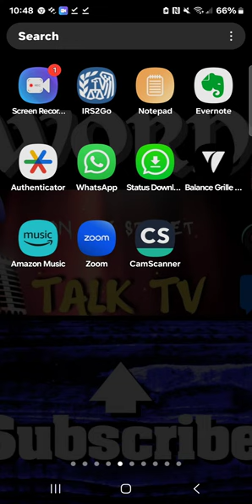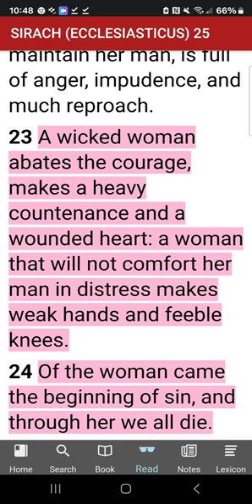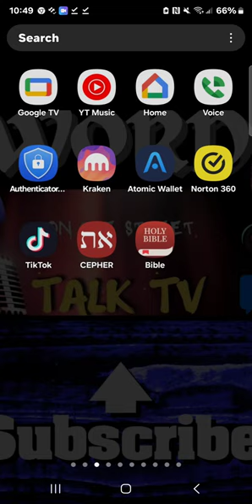😲Why do Pastors LIE to you y'all keep letting these LYIN scammified LIE to you?💥👀😲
scammified Pastors LIE to you
You have been scammified AGAIN! The reason they told you that lie and left out this truth was to further keep up with the lie that The Most High was against multiple women! No person nowhere ESPECIALLY a so-called "christian" can show proof of this scammified logic in scripture! The book says to TRY EVERY SPIRIT to see if they are from the Most High, I would add to TRY EVERY STATEMENT and line it up with the Tanakh and if there is no resembalance you have been scammified This is why the churches are so broken today because some scam somewhere using manipulation convinced you to just take and receive whatever however and that is NOT WHAT THE MOST HIGH ordained for your life man! This scripture below that once again somehow was erased and called "not inspired" completely reveals something that NOT ONE PREACHER will agree with but you cannot argue the facts! I teach this book the way it was intended to be taught regardless of anybody's feelings about the delivery! Women you have a responsiblity just as you expect your husband to be responsible for you! According to the book, you unsupportive, arrogant, simple minded females that just assume that YOU are just the cat's meow or the dog's bow wow, there is a clear definition of what The Most High required of both the man and the female! You were not created to be independent, the boss the leader, NONE of that! You were CREATED to be the HELP-MEET and to nurturer to the children but to honor and respect the husband as in the same way that you honor and respect The Most High! That's BIBLE that is not my feelings! Some of you disrespectful, ratchet poor exuses of help, HEAR ME AND HEAR ME GOOD, MAN! This is what they didn't want us to EVER FIGURE OUT
Sirach (Ecclesiasticus)
25:23-26

A wicked woman abates the courage, makes a heavy countenance and a wounded heart: a woman that will not comfort her man in distress makes weak hands and feeble knees. Of the woman came the beginning of sin, and through her we all die. Give the water no passage; neither a WICKED woman liberty to gad abroad. If she go not as you will have her, cut her OFF FROM YOUR FLESH, and give her a cepher of DIVORCE, and let her go.

MAN you were not created to be the pushover, the rugmat or the jellyback! YOU WERE CREATED TO BE THE LEADER and to lead the family! The EXACT reason why ADAM was punished was because HE DID NOT LEAD! HE IGNORED The Most High's command's and listened to his WIFE! FELLAS regardless of what you are the leader and The Most High holds you responsible for the household, but that does not mean you are just created to support, pay bills etc. If that cannot be respected, honored and recognized, THIS is what the book says that part they left out! I was wrong my entire life on this subject and this explains why there are so many divorces in the church today because it is frowned upon so tough, the man get's tore down so much more tough and some of these poor excuse chicken females are just pure trifilin. To get respect you must give it, somehow the modern day woman of today hates to hear that. Even the court system is catared towards the mother REGARDLESS of how stable the father might be! BUT AGAIN CHECK WHAT THE BOOK SAYS: "The rod and reproof give wisdom: but a child left to himself brings his MOTHER to SHAME" Way to much slack and justification of the sinful, ridiculos jezabel mother that has had 2-3 husbands based upon her body count and baby's. SO AGAIN ACCORDING TO THE TANAKH, DIVORCE WAS PERMITTED and it was NOT for just adultery with is the LIE that 98% preachers have told which proves that they are LIARS!
chimein talkbacktome scammified Pastors LIE to you

Support: $donateknsmin

00:00 Introduction
01:01 Why did they remove this?
02:07 We uncover TRUTH on this platform!